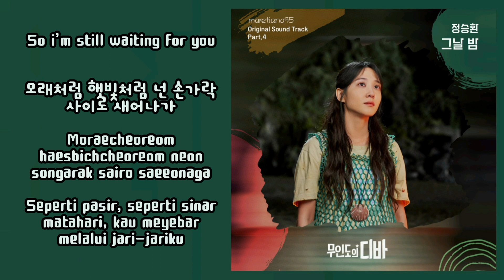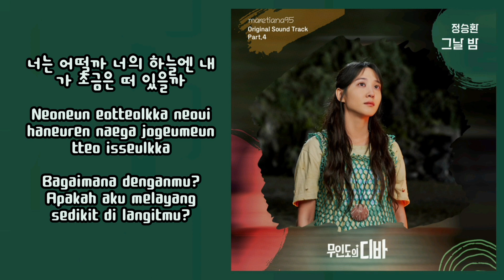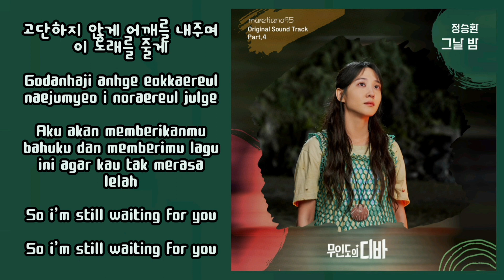Jung Seung Hwan (정승환) – Night And Day (그날 밤) | Castaway Diva 무인도의 디바 OST Part. 4 Lyrics Indo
ミ◦❧◦°˚°◦.¸∿☆¸◦°´*•.¸∿☆ ¸.•*´°◦¸¸∿☆.◦°˚°◦

Genre : OST
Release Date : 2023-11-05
Language : Korean